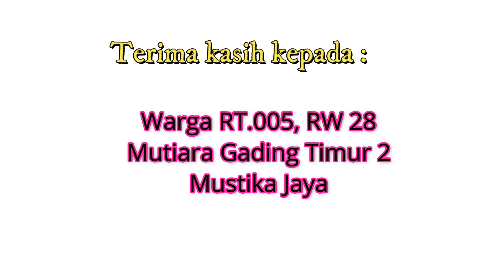LATIHAN TEKNIK BERTANDING PENCAK SILAT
Para pemain Web Series 3Kesatria Milenial Bekasi tetap rutin latihan silat bersama dengan rekan lainnya.